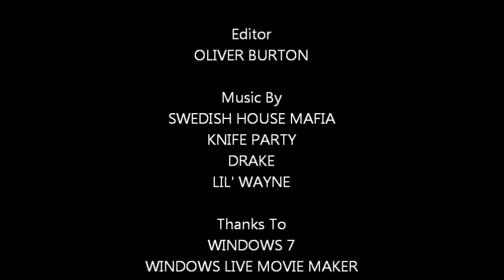The Draw Movie - Swedish House Mafia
Featuring Daniel Hull